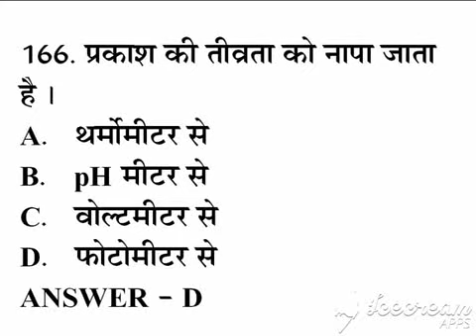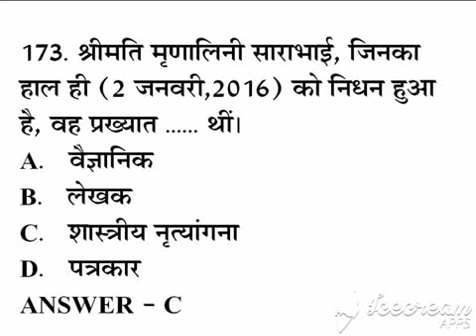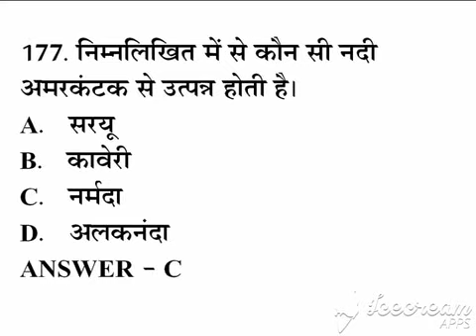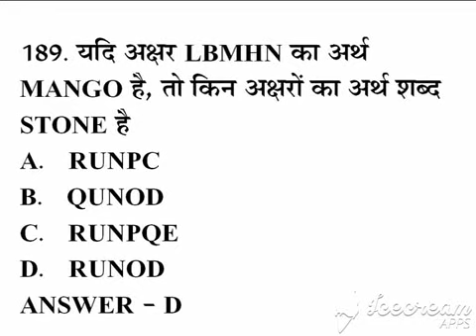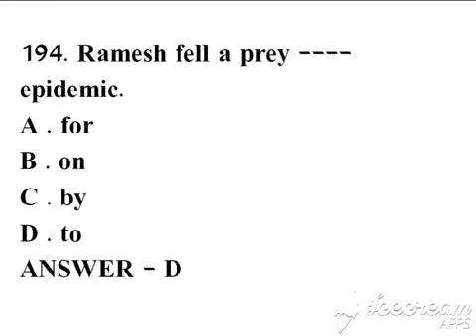SSC JUNIOR AUDITOR POST CODE 457 PART 4